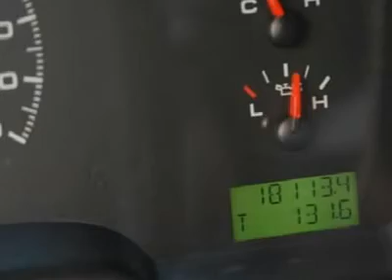2007 Ford F-150 - Extended Cab Pickup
2007 Ford F-150

Hertrich's Capitol Lincoln Mercury Mazda Suzuki
1127 South DuPont Highway

Looking for the right vehicle? Today could be your lucky day. With 34755 miles, this Gray, 2007 Ford F-150 equipped with Automatic transmission could be yours. Request more information and set up a test drive right away.